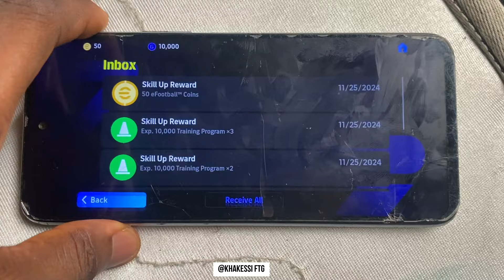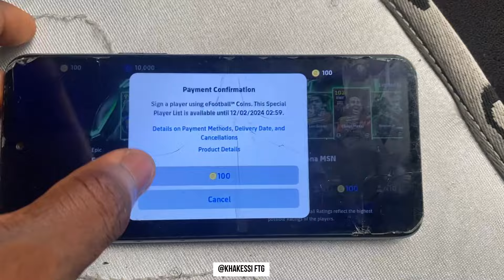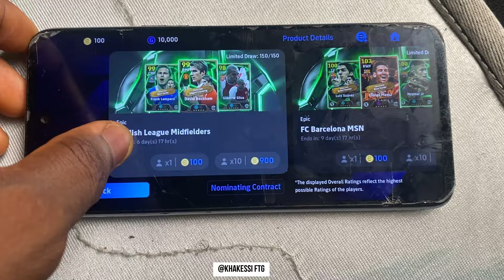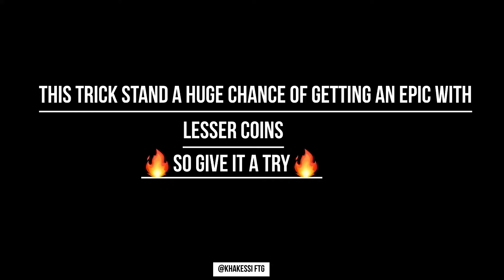100% Working Trick To Get NEW Epic DAVID BECKHAM LAMPARD&G. SILVA in efootball 2025 Mobile !!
Trick to Get New epic David Beckham in efootball 2025

Trick to get D. Beckham  in efootball 2025 Mobile

Trick to Get Curl Blitz Lampard in PES 2025 mobile

Trick to get new Frank Lampard in PES 2025 mobile
efootball 2025 today update

efootball 2025 epic pack

trick to get Gilberto silva in pes 2025 Mobile

efootball 2025 pack opening trick

efootball 2025 mobile update today

Trick to get epic players in efootball 2025

100% Working Trick To Get NEW Epic DAVID BECKHAM LAMPARD&G. SILVA in efootball 2025 Mobile !!